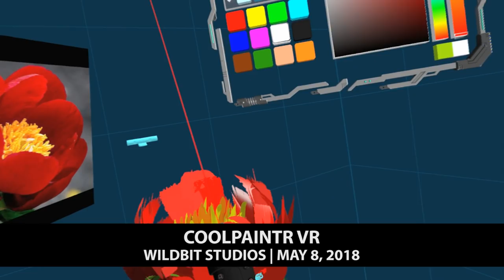Top 20 PlayStation VR Games | May 17, 2018